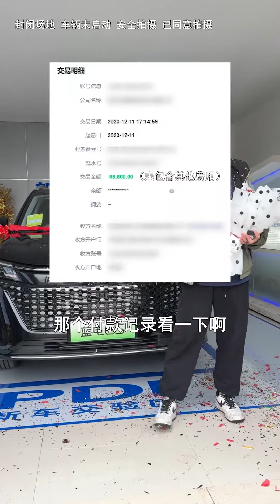花十万买的中型插混SUV，接下来进行实测，看看这台车表现怎么样？汽车人共创计划